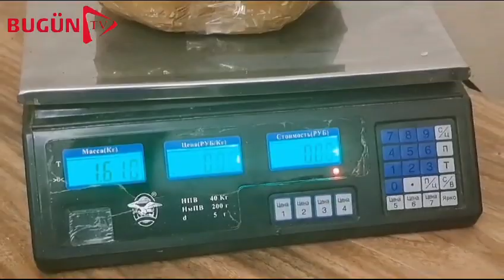Biləsuvarda silahlı şəxslər və avtokuryerlər